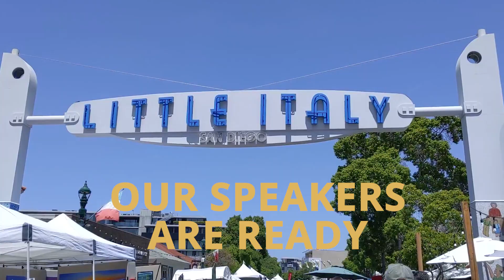Week in RARE - Global Genes Summit 2023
Register now and save the date for Global Genes Health Equity Forum and RARE Advocacy Summit September 18-21 in San Diego.